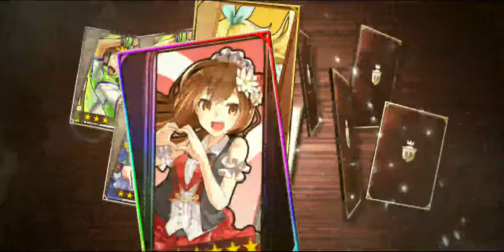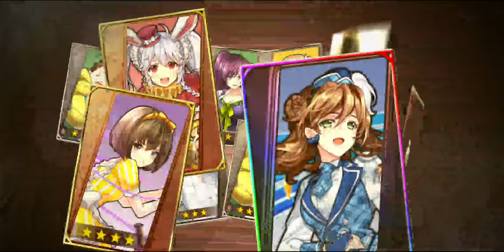리세마라를 무한정하게 해주는 게임이 있다? 【AFTERLOST - 소멸도시】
6성 2개 나올떄까지 돌리라는데 전 포기옄 ㅋㅋ